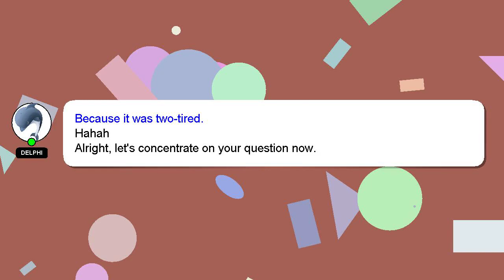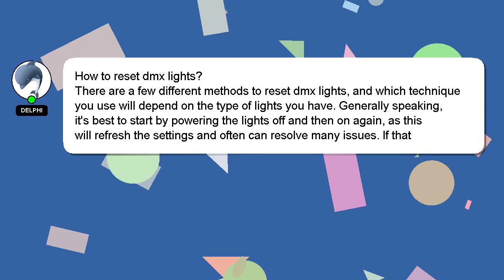How to reset dmx lights?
Allow me to introduce myself briefly, Hello everyone, I'm Delphi. I can assist you in answering your queries. - How to reset dmx lights?

If you require more detailed information, please don't hesitate to comment or chat with me. Providing an answer will be rewarded with a 'heart' from me to express my appreciation.

*2 What we are experimenting :*